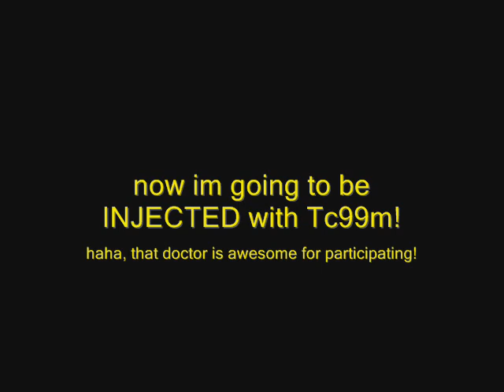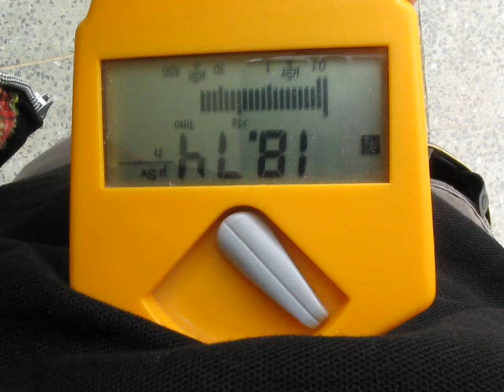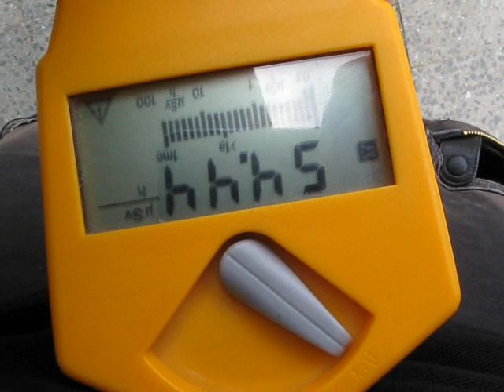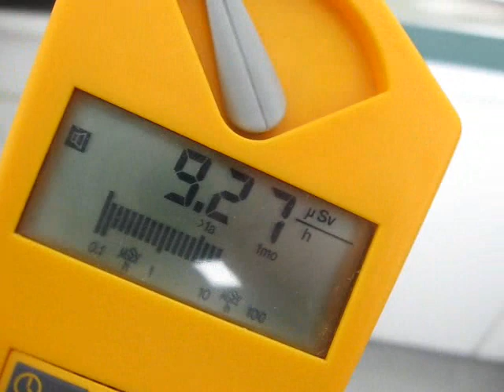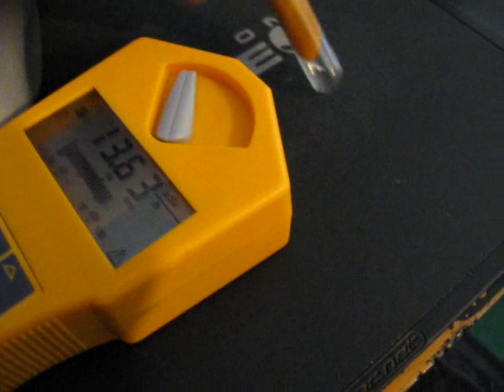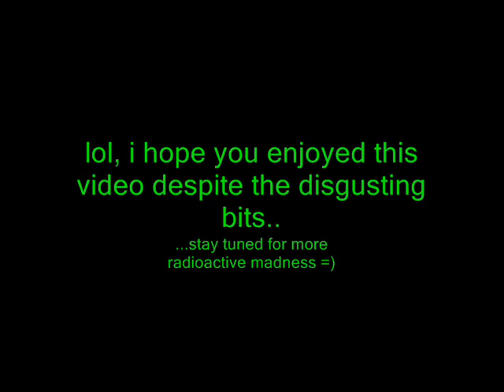i am radioactive! or: my technetium scintigraphy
i had a scintigraphy of my thyroid done - and for this, i was injected with 70 MBq of the radionuclide technetium (Tc99m pertechnetate). i am radioactive woman, and i'm having fun! \o/ ^_^